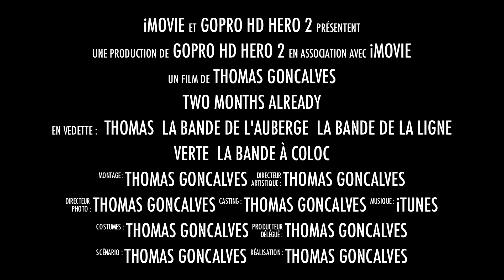Two month already !